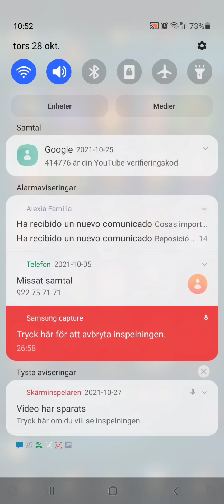Blitz: Rise of heroes, 50.000+ GEMROLLS, 200 rolls with gems and another 115 scrolls rolls by LENKEN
No need to watch this video, get all the statistics from gem and scroll rolls here: 11 legendaries from 200 gemrolls equals 5.5% probability to get a legendary. 3 legendaries from scroll rolls equals 2.6% chance to get a legendary. Basically twice the chance to get a legendary from gems than scrolls. Not a single hero from divine faction from gems and scrolls equals 0% chance to get one with current statistics...